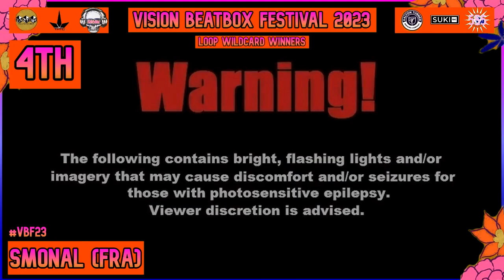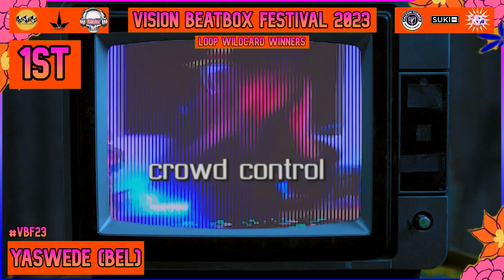LOOPSTATION WILDCARD WINNERS - Vision Beatbox Festival 2023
Hey guys!

Thank you so much for all your entries to the Vision Beatbox Festival 2023!

It was an honour for all of us to watch your incredible wildcards, please don't be disheartened if you didn't make it in! The level was so high that we all enjoyed every one of your wildcards.

The loop winners and all the runner-ups will be announced soon! We will also be sharing all the judge's individual scores!

Also check out our event page, where you can buy tickets and see more information about the event